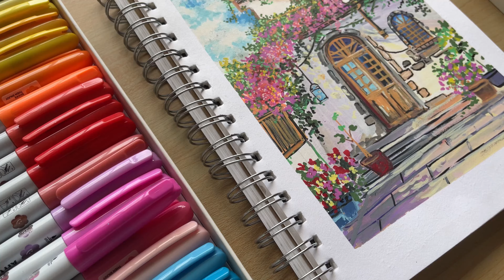First time trying out Arrtx Acrylic ✍️ / Unboxing + Painting 🎨💗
Hey everyone ! I’m Momina . Iam back with another new video . Hope you guys enjoy it 🫶.
Join me as I unbox, swatch, and paint with this gorgeous set of 36 ARRTX Acrylic Markers .

In this video, I'll share my genuine, unbiased thoughts on these markers, covering:
Swatch test: color vibrancy and consistency
Painting test: blending, layering, and overall performance.

Watch till the end to see if these markers are worth the hype!